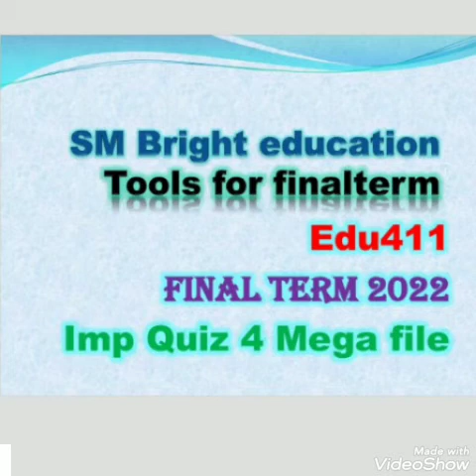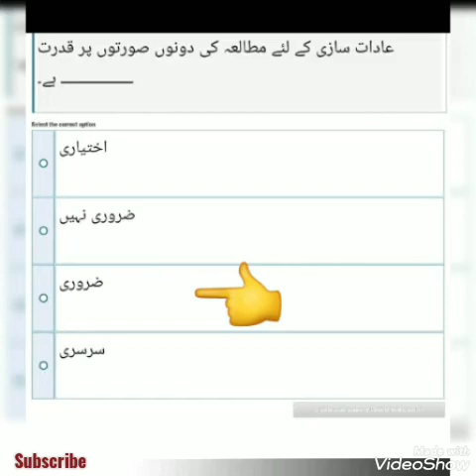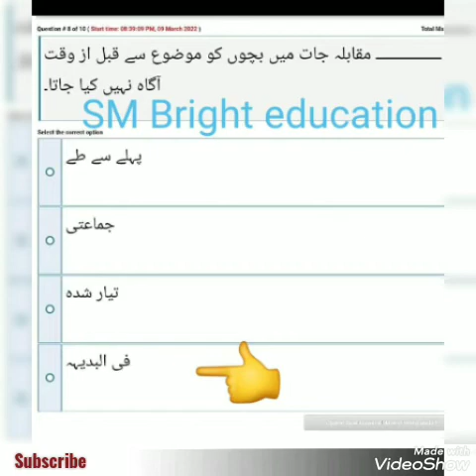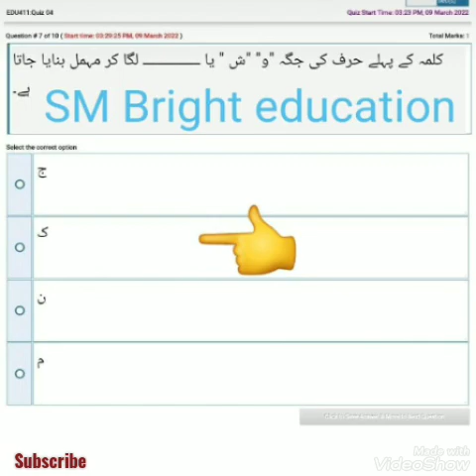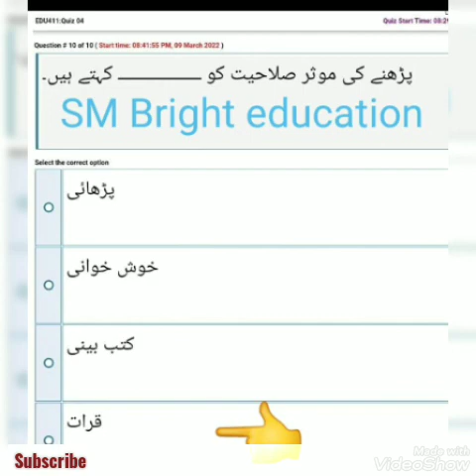Edu411||Finalterm 2022|| important mega solved objective file📚✔️|| 💯%correct solution